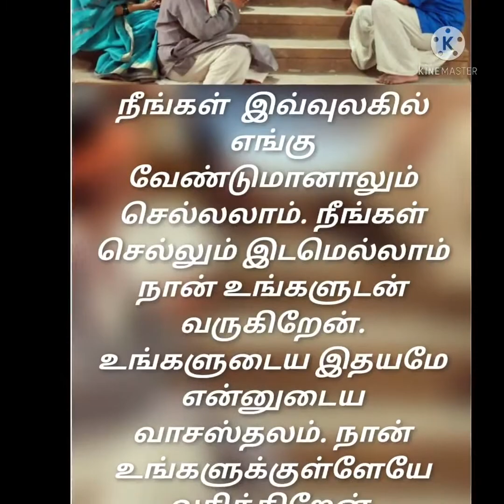VOICE OF SAIRAM- BABAVIN PONMOZHIGAL 25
Mini Shirdi